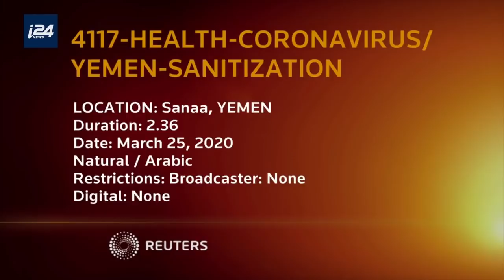اليمن بلا إصابات حتى الآن.. وتطهير الشوارع والساحات لمنع ظهور كورونا